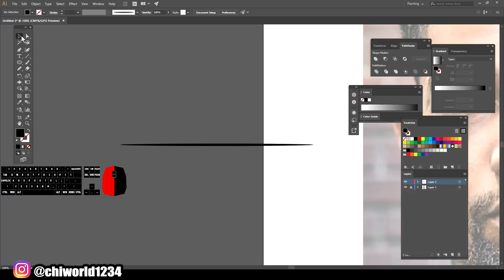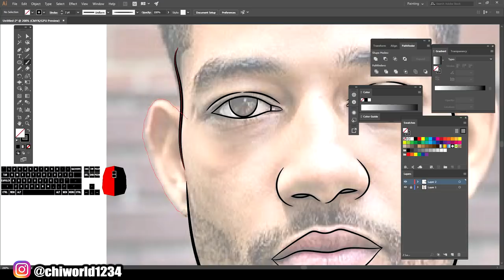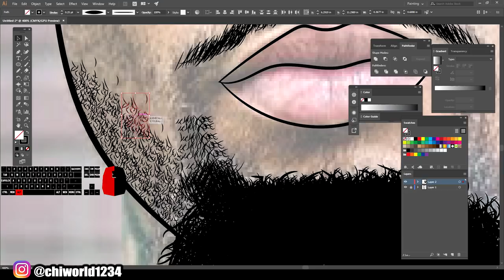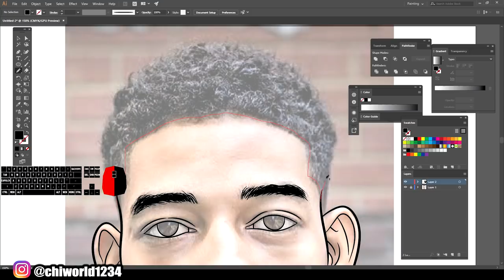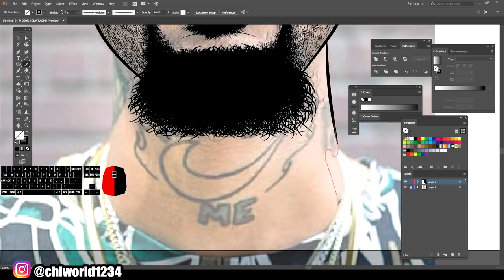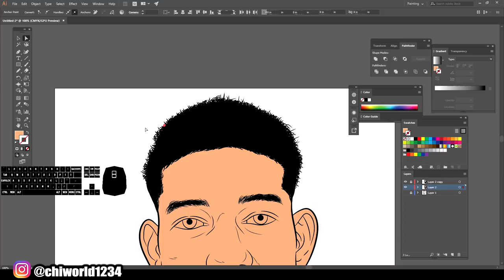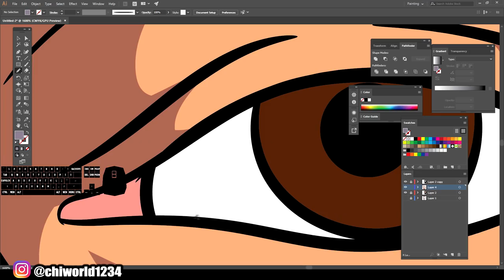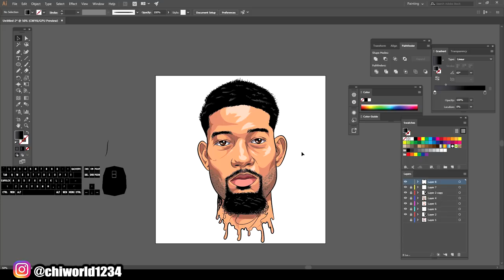How To Cartoon Yourself With Mouse ( ADOBE ILLUSTRATOR )